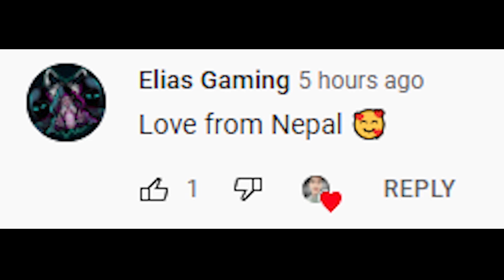PMPL SA CHAMPIONSHIP STARTING DATE ?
ASSALAM O ALAIKUM EVERYONE AND WELCOME BACK TO ANOTHER VIDEO ON THE CHANNEL AND THIS IS YOUR BOY 'GAMING PORTAL'

RUMORS WERE CIRCULATING REGARDING PMPL SA CHAMPIONSHIP 2022 SPRING DELAY , SO I CONFIRMED ON THAT AND THE ANSWER IS IN THIS VIDEO.

PMPL SA CHAMPIONSHIP 2022 DELAYED ?
PMPL SA CHAMPIONSHIP NEW STARTING DATE